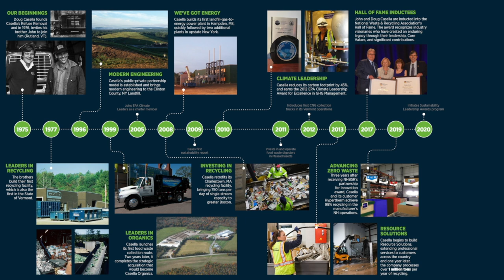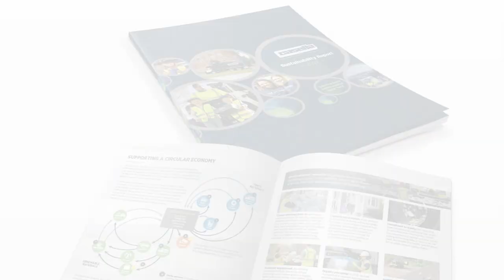Sustainability at Casella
For nearly fifty years, sustainability has been at the core of Casella’s mission, values, and services. And, because of this, our company has always been organized around the idea that our job is to protect, conserve, and renew resources – particularly material resources.

Over the years, our contribution to sustainability has grown to include the stewardship of resources such as the climate, our raw materials, our energy, and our people.

At Casella, we are on a Sustainability Journey and we are pleased to share with you the progress that we've made, the next steps we are taking, and the goals that we hope to achieve